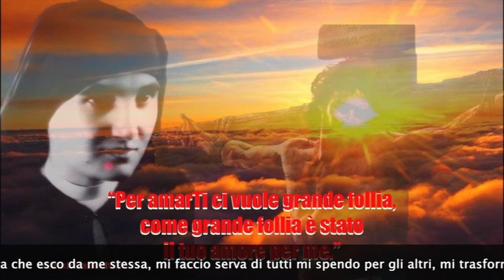È uscito fuori di Sè Mc 3 21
25 Aprile Festa di San Marco

Cari fratelli e sorelle, San Marco, di cui celebriamo la festa oggi, con il suo Vangelo ci ricorda che Gesù, inviato dal Padre Suo, è “uscito fuori di Sé” ed è venuto in questo mondo non per essere servito ma per servire e dare la sua vita per la salvezza del mondo. Madre Liliana in un bellissimo brano tratto dall’ora di Adorazione, “Con Te, il Misericordioso,  nel dono di una vita aperta all’umanità”, così scrive rivolgendosi a Gesù: “Non temo le tue esigenze, le tue imprevedibili richieste, perché Ti amo e credo nel tuo amore per me, e so che Tu vivi e Ti riveli in me ogni volta che esci da me stesa , mi faccio serva di tutti, mi spendo per gli altri, mi trasformo in dono di gioia e di comunione per la mensa dell’umanità.”